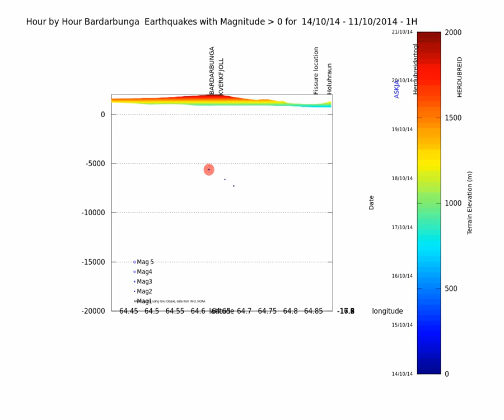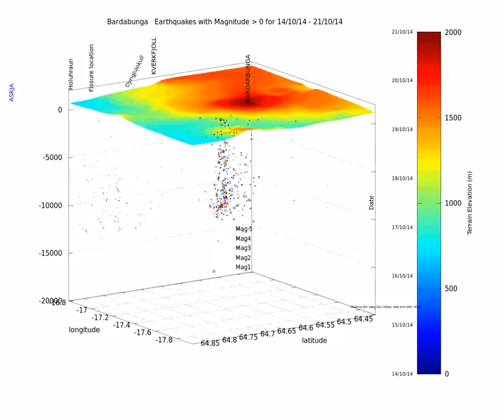Bardarbunga earthquakes 4D animation 14 to 21-10-2014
Hourly display of earthquakes around bardarbunga from 14th to 21st October 2014.
Data from IMO (99% quality quakes) and NOAA (terrain).
First view is from the East
Made for Volcanocafé on Gnu Octave